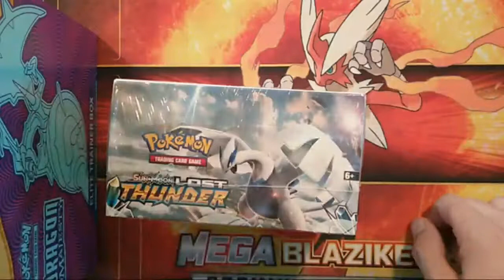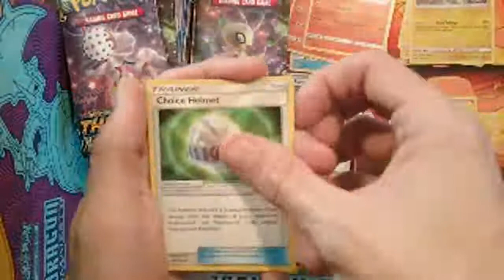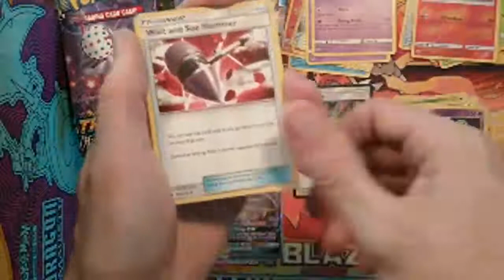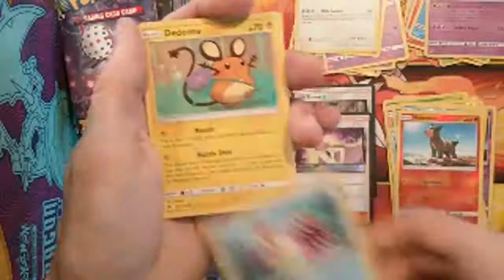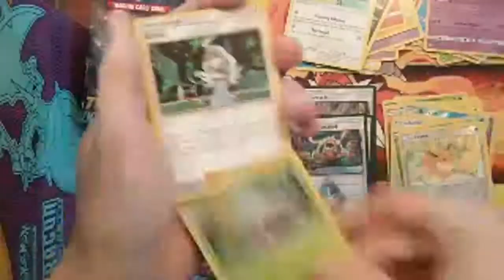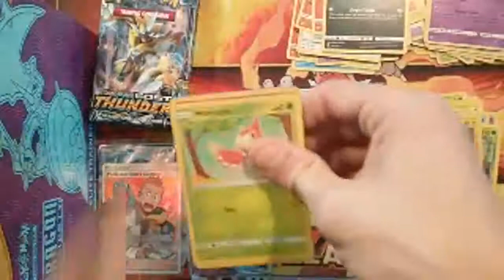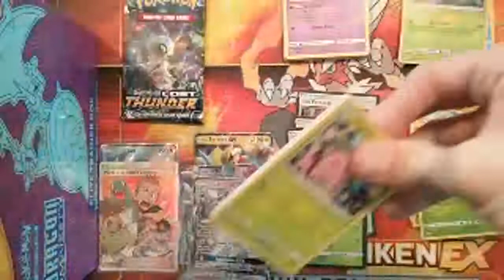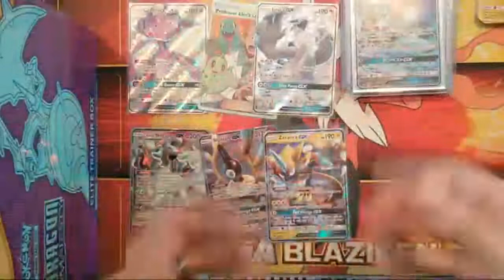LOST THINDER BOOSTER BOX OPENING!!!!!!!!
We are doing it, we are finally going to open this Lost Thunder Booster Box.